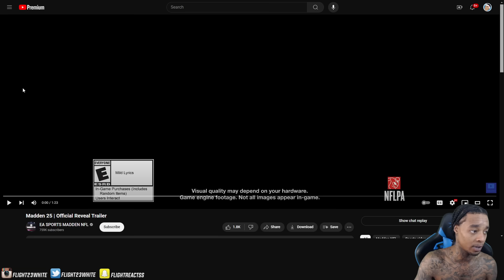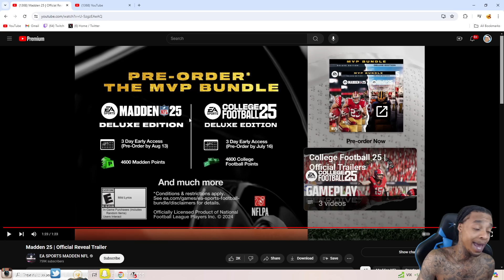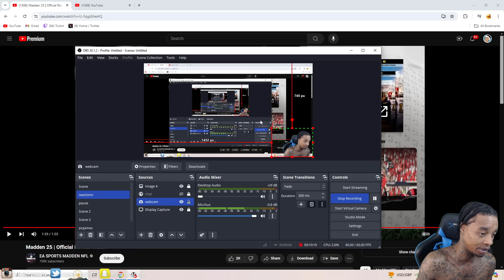Madden 25 | Official Reveal Gameplay Trailer Reaction, Thoughts, Rant, Review & Breakdown!